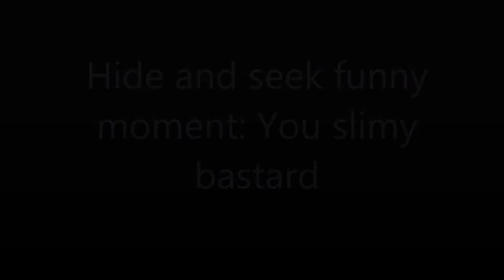Hide and Seek Funny Moment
Me and DrDerp626 were kindof cheating during a round of SAO Hide and Seek. This conversation ensures this.